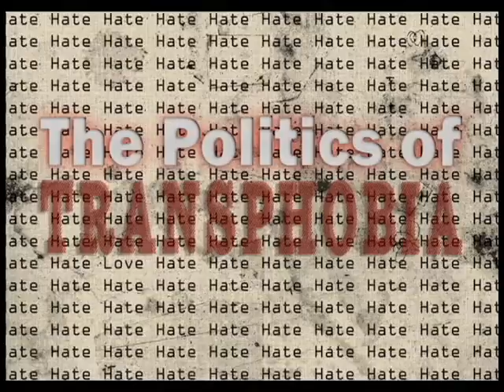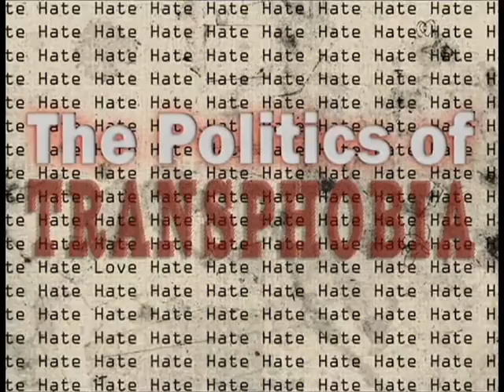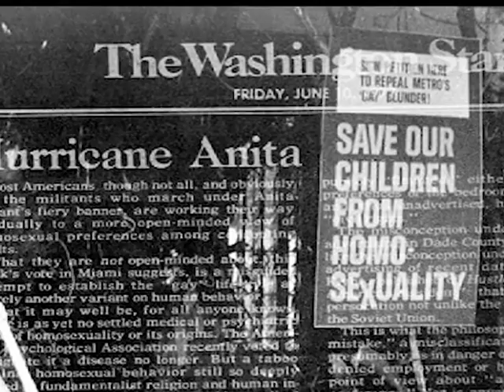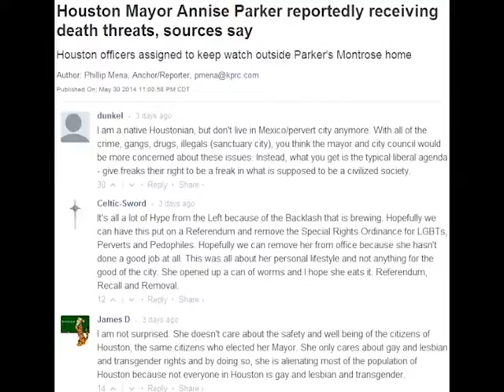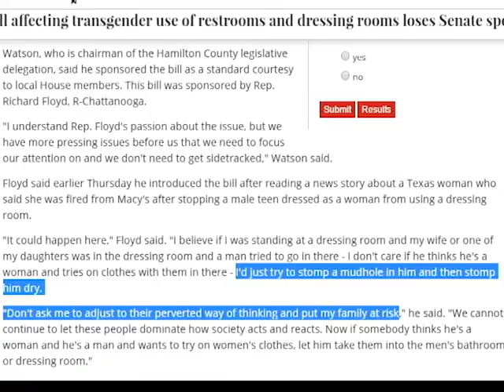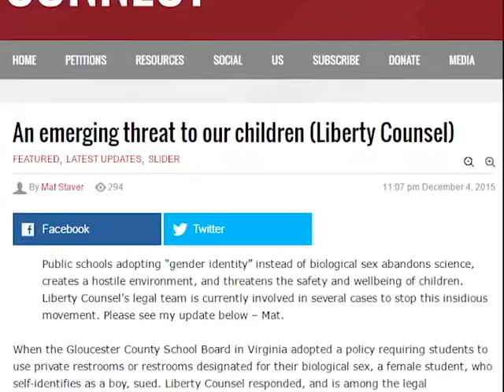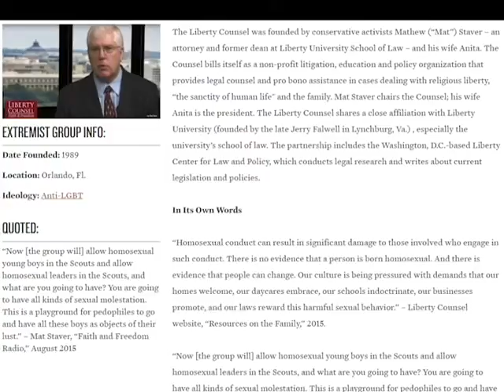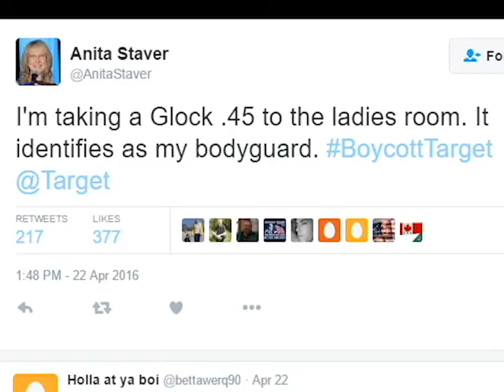The Politics of Transphobia: Bathroom Bills & The Dialectic of Oppression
Political discourse situated around the minority use of bathrooms has featured significantly in numerous social equality struggles, from the fight to preserve racist Jim Crow laws to the sexist battle to keep the Equal Rights Amendment (ERA) from being ratified. Rhetorical themes featuring bathrooms, privacy, and safety concerns are integral aspects of a specific and identifiable political dialectic used to incite, promote, and sustain the fear that an oppressed group may well rape, molest, harass or infect the majority group should equality between the two groups come to pass. In contemporary times, this political dialectic features prominently in narratives supporting North Carolina’s recently passed law mandating that transgender people who’ve not been able to amend their birth certificate use the restroom assigned to them at birth rather than the restroom that matches their transitioned status, irrespective of legal identification or phenotype. Proponents of laws like North Carolina’s so-called “bathroom bill” assert that these laws are needed to ensure that A.) the privacy of cisgender people is respected; B.) without these laws, rapists will dress in drag in order to molest little girls in the restroom; and, C.) transgender people are actually perverts and pedophiles who need to be prevented from accessing women’s restrooms.

Video content:

Excerpts of video material appears in this video strictly for education and political critique purposes.